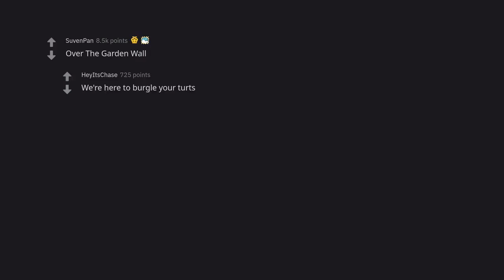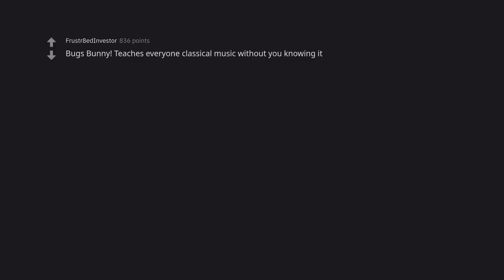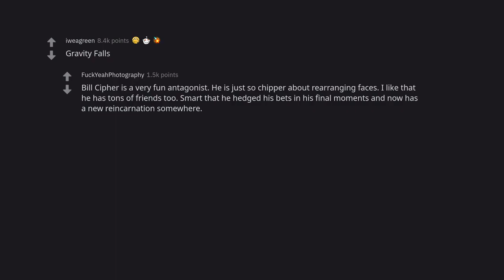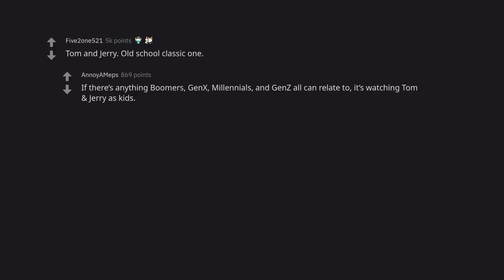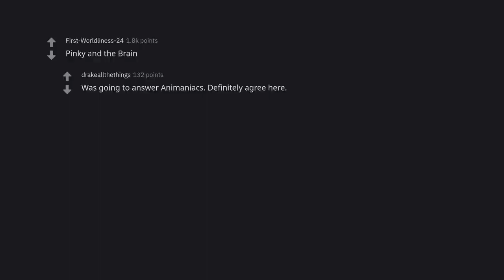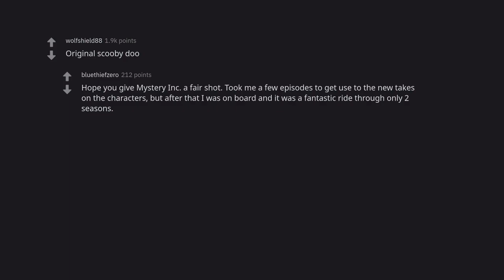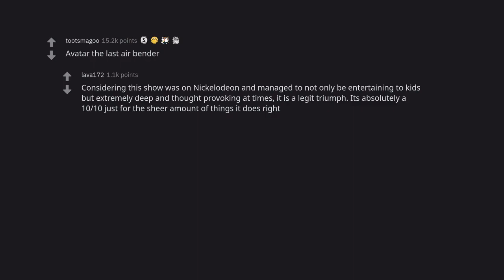10 Cartoon Characters That Are Totally Rad (r/AskReddit)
In this hilarious and heartwarming video, we take a look at 10 cartoon characters that are totally rad! From the lovable and quirky characters on our screens to the classic characters that have entertained us for generations, these characters are sure to make you smile. So sit back and enjoy some of the coolest characters around!